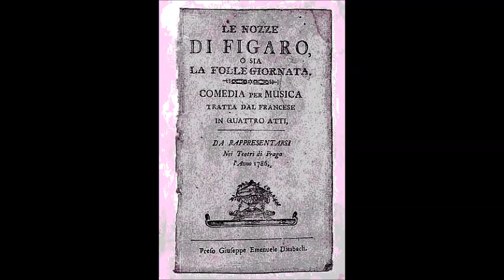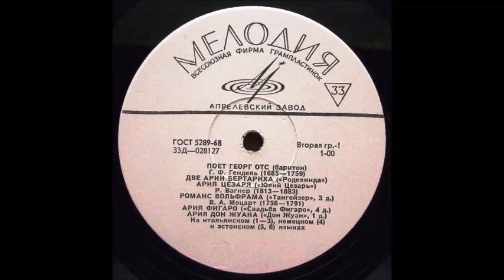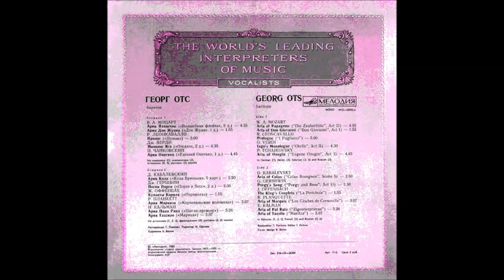Моцарт Ария Фигаро Aprite un po' quegli occhi Георг Отc на эстонском языке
Свадьба Фигаро, К. 492: Речитатив и ария Фигаро "Tutto è disposto... Aprite un po' quegli occhi"